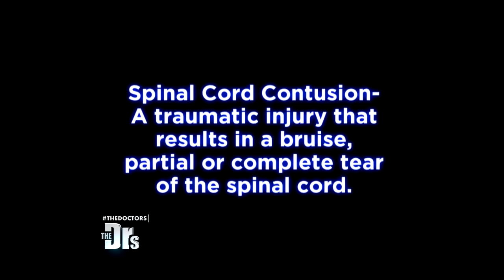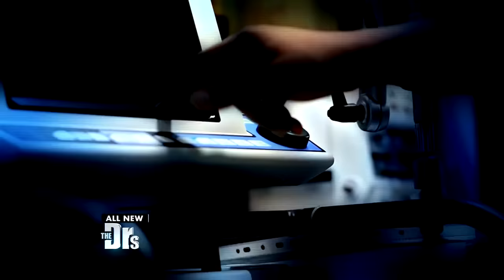Child Paralyzed After Performing a Backbend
One family’s nightmare came true when 5-year-old Eden became paralyzed after doing a backbend. Eden and her family join The Doctors to talk about Eden’s recovery. See the amazing surprises The Doctors have in store for her.